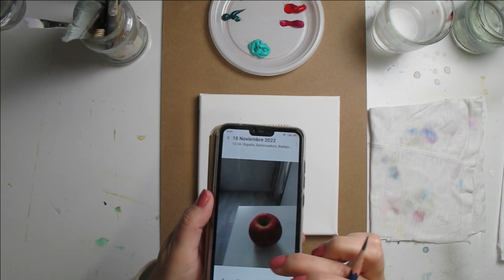Parte 1* PINTURA PARA PRINCIPIANTES colores complementarios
Pinta fácil con acrílicos paso a paso, una manzana. Primer tutorial de pareja de complementarios rojo y verde del circulo cromático
Demostración de la utilidad de la unión de colores para dar luminosidad a una obra

PINTURA ACRILICA AMSTERDAM SET DE PRIMARIOS